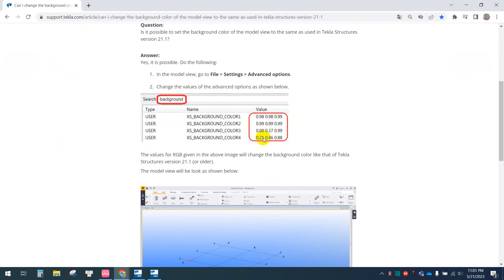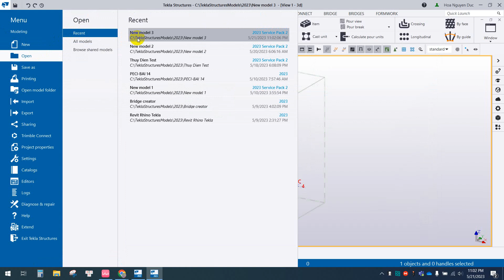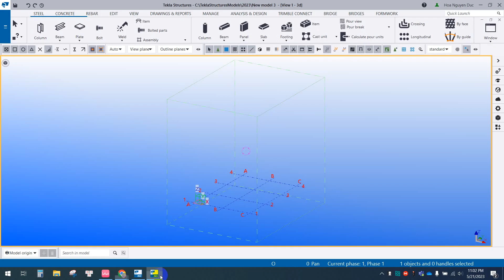#59 - Chuyển màu nền mô hình về phiên bản 21.1